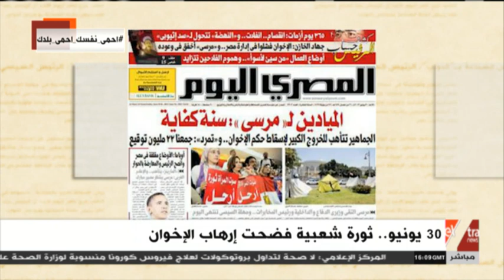مانشيت | ماذا لو فشلت ثورة 30 يونيو؟ أكرم القصاص: مصر تغلبت على مخطط دولي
26 يونيو 2020